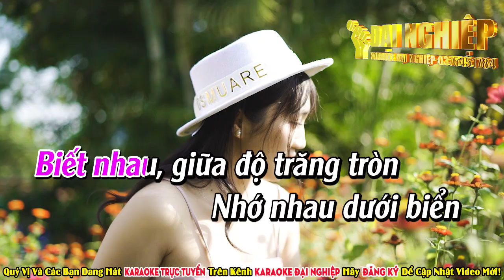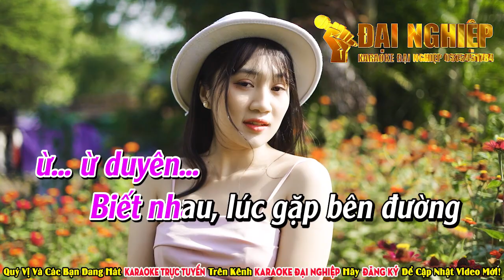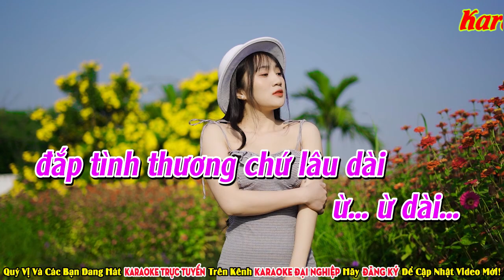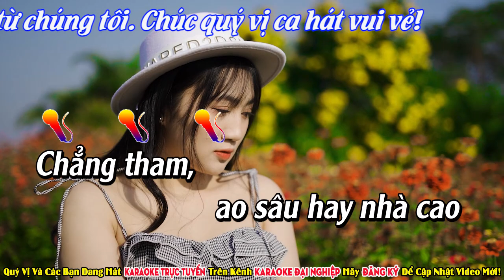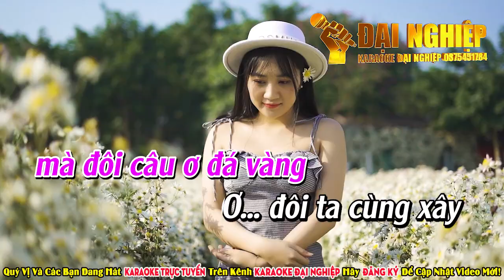Duyên Tình Karaoke Tone Nữ Nhạc Sống || Karaoke Đại Nghiệp